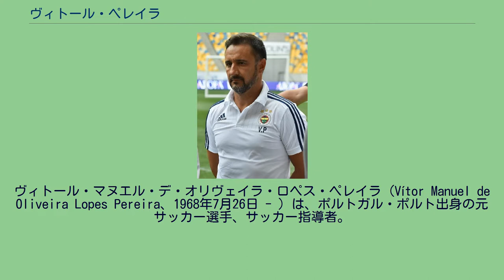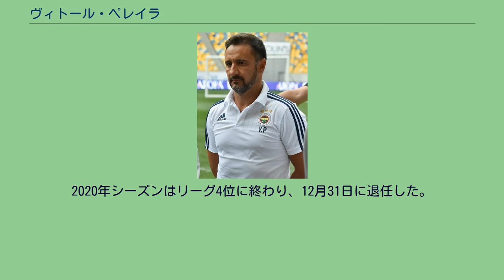ヴィトール・ペレイラ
ヴィトール・マヌエル・デ・オリヴェイラ・ロペス・ペレイラ（Vítor Manuel de Oliveira Lopes Pereira、1968年7月26日 - ）は、ポルトガル・ポルト出身の元サッカー選手、サッカー指導者。
29歳で現役を退いた後、ユースチームや下部クラブを率い実績を積む。
2010年、FCポルトのアシスタント・コーチに就任し、アンドレ・ビラス・ボアス監督の右腕として、リーガ・ゾン・サグレス、タッサ・デ・ポルトガル、UEFAヨーロッパリーグ 2010-11の3冠達成に貢献した。
2011年6月21日、内部昇格という形でFCポルトの監督に就任。
初采配となったスーペルタッサ・カンディド・デ・オリベイラのヴィトーリア・ギマランイス戦 (2-1) では見事勝利を収めるなど、好発進に成功したかと思えたが、采配、選手起用に徐々に自分の色を出し始め、主力の一人であったラダメル・ファルカオの退団を招いてしまった。
その結果、リーガ・ゾン・サグレスでは成績不振、タッサ・デ・ポルトガルの4回戦で格下アカデミカ・コインブラ戦 (0-3) でのまさかの惨敗、UEFAチャンピオンズリーグ 2011-12ではグループリーグ3位となり、UEFAヨーロッパリーグ 2011-12の決勝トーナメント1回戦に回ったが、マンチェスター・シティFCにあっさり敗れるなど批判に晒された。
それでも自らの信念を貫きリーガ・ゾン・サグレス2連覇を達成した。
2013年6月9日、2年契約でサウジアラビアのアル・アハリ・ジッダの監督に就任することが発表されたが1年で解任された。
2015年1月7日、オリンピアコスFCの監督に就任した。
2017年1月1日、TSV1860ミュンヘンの監督に就任した。
2017年12月12日、上海上港集団足球倶楽部の監督に就任。
1年目の2018年にリーグ制覇を成し遂げ、翌年の2019年にはスーパーカップを制覇した。
2020年シーズンはリーグ4位に終わり、12月31日に退任した。